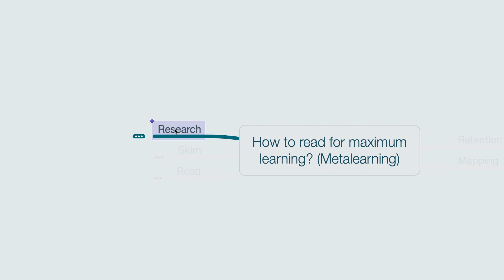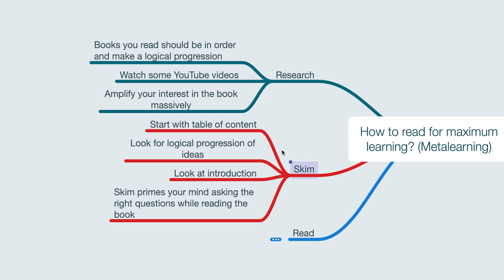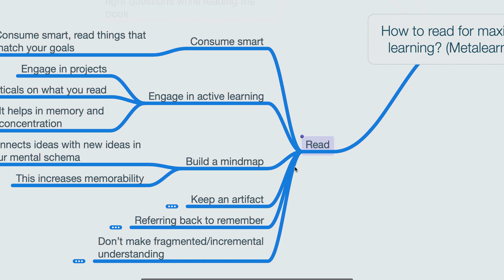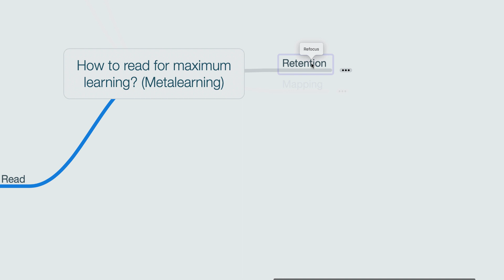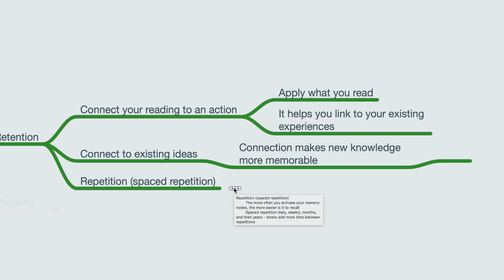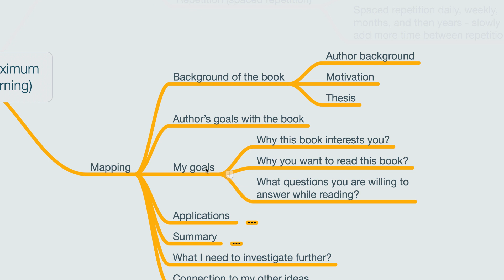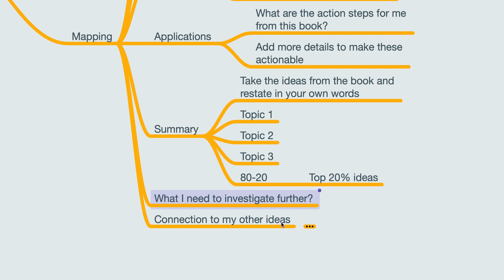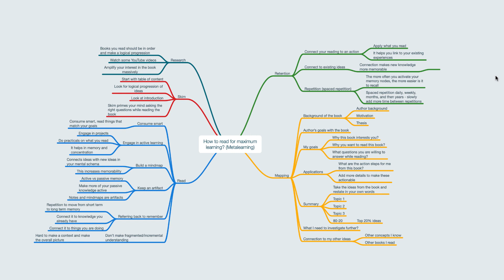How to Read a Book for Maximum Learning? (Meta Learning and Mind Mapping)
You learn many things in your life, but have you ever asked how to learn effectively? Metalearning skills helps you 2x - 10x the effectiveness of your learning process. Learn once, it'll be useful for life.

I often wished to know this as a very young kid. 🙂